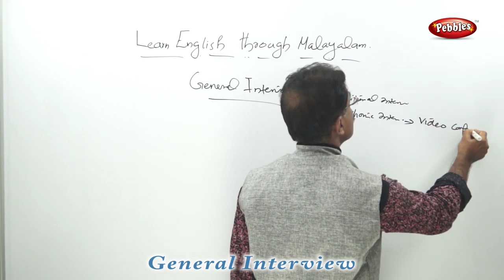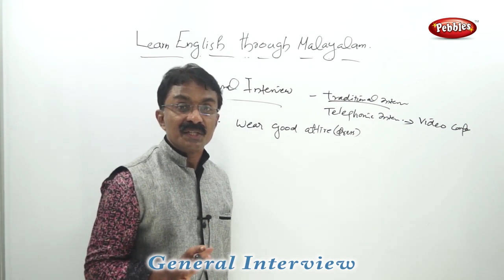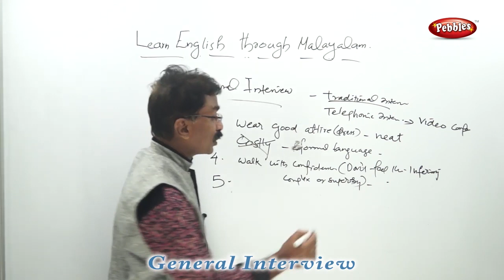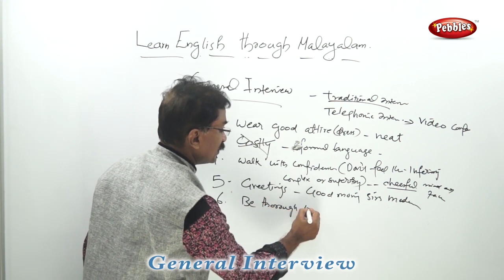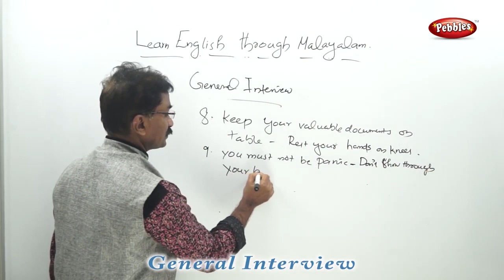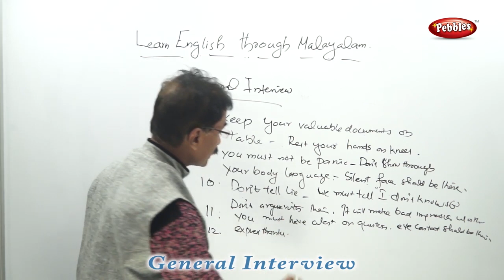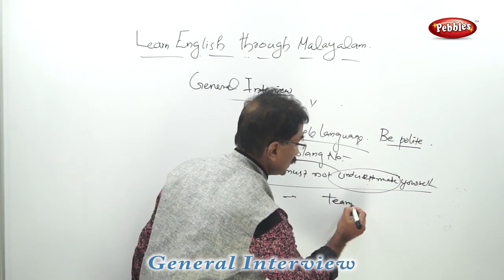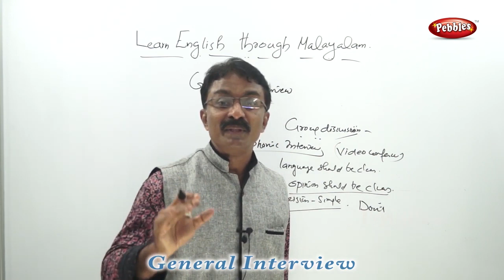General interview | ഇംഗ്ലീഷ് പഠിക്കാം മലയാളത്തിലൂടെ | Spoken English Through Malayalam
General interview
 ഇംഗ്ലീഷ് പഠിക്കാം മലയാളത്തിലൂടെ
Spoken English Through Malayalam